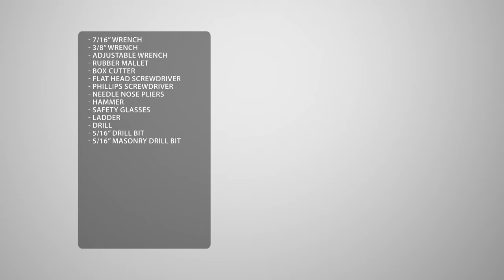Lifetime 8' x 7.5' Outdoor Shed | Lifetime Assembly Video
This is an assembly video for Lifetime 8' x 7.5' Outdoor Shed

Models Associated: 60358

If you are still having assembly issues after watching the video, please give our customer service team a call for more assembly help 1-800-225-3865 Opt. 2.

To jump to a specific step, click on the timestamp associated with the step. (For mobile devices, time stamps are down in comments.)

0:00 | Intro

Section 1- Refer to your instruction manual

Section 2
2:02 | Step 2.1
2:13 | Step 2.2
2:59 | Step 2.3
3:06 | Step 2.4
3:39 | Step 2.5
3:45 | Step 2.6

Section 3
4:43 | Step 3.1
4:53 | Step 3.2
5:00 | Step 3.3
5:05 | Step 3.4
5:24 | Step 3.5
5:36 | Step 3.6
5:45 | Step 3.7
5:59 | Step 3.8
6:06 | Step 3.9
6:37 | Step 3.10
6:59 | Step 3.11
7:09 | Step 3.12
7:18 | Step 3.13
7:35 | Step 3.14

Section 4
8:02 | Step 4.1
8:16 | Step 4.2
8:22 | Step 4.3
8:46 | Step 4.4
9:08 | Step 4.5
9:44 | Step 4.6
9:48 | Step 4.7
10:08 | Step 4.8
10:24 | Step 4.9
10:44 | Step 4.10
11:06 | Step 4.11

Section 5
11:34 | Step 5.1
11:45 | Step 5.2
11:56 | Step 5.3
12:46 | Step 5.4
12:52 | Step 5.5
13:09 | Step 5.6
13:21 | Step 5.7
13:47 | Step 5.8
13:56 | Step 5.9

Section 6
14:16 | Step 6.1
14:28 | Step 6.2
14:35 | Step 6.3
14:49 | Step 6.4

Section 7
15:29 | Step 7.1
16:14 | Step 7.2
16:20 | Step 7.3
16:43 | Step 7.4
17:07 | Step 7.5
17:26 | Step 7.6
17:14 | Step 7.7
17:53 | Step 7.8
18:05 | Step 7.9
18:25 | Step 7.10
19:00 | Step 7.11
19:36 | Step 7.12
20:02 | Step 7.13
20:25 | Step 7.14
20:50 | Step 7.15

Section 8
21:19 | Step 8.1
21:29 | Step 8.2
21:39 | Step 8.3

Section 9
22:10 | Step 9.1
22:37 | Step 9.2
22:54 | Step 9.3
23:10 | Step 9.4
23:23 | Step 9.5

Section 10
23:46 | Step 10.1
24:09 | Step 10.2
24:15 | Step 10.3
24:34 | Step 10.4
24:57 | Step 10.5
25:20 | Step 10.6
26:00 | Step 10.7
27:05 | Step 10.8
27:31 | Step 10.9
28:02 | Step 10.10
29:09 | Step 10.11

Section 11
30:19 | Step 11.1

Section 12
30:38 | Step 12.1
30:46 | Step 12.2
31:00 | Step 12.3
31:07 | Step 12.4

Section 14:
Refer to your instruction manual.